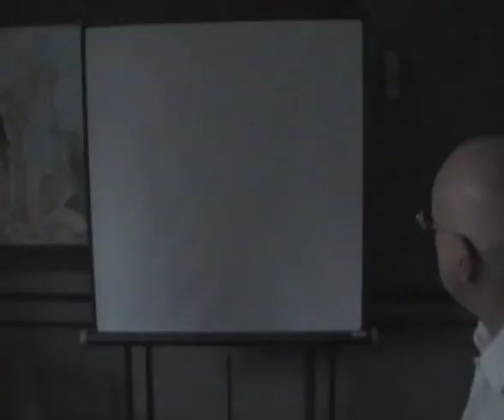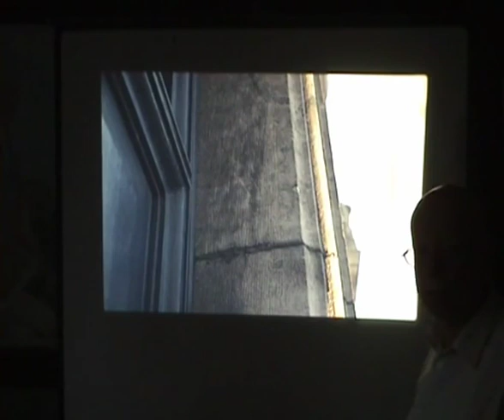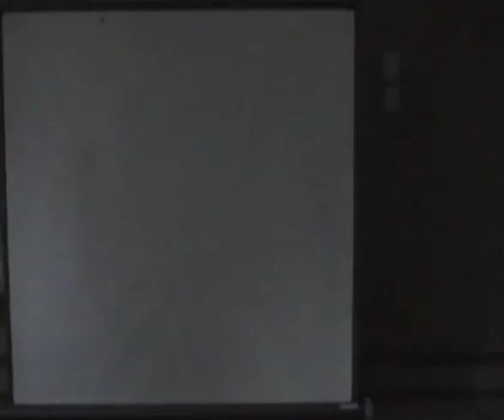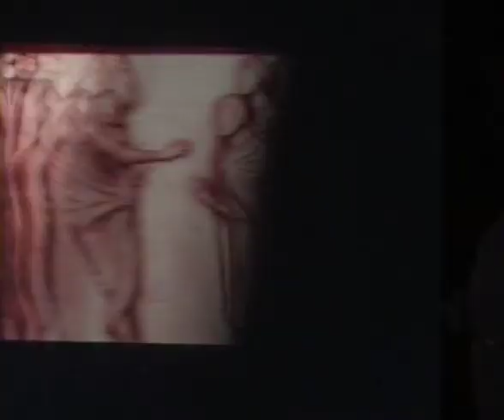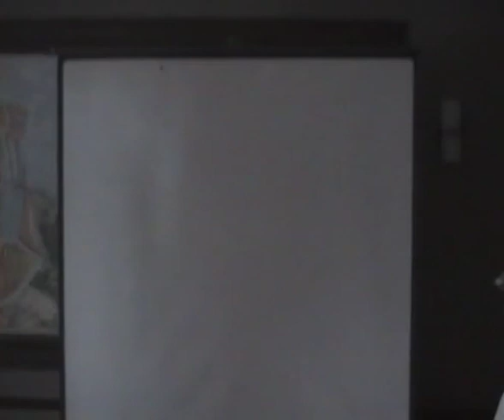La symbolique chrétienne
A l'aide de quelques diapositives, Daniel-Charles Luytens nous explique la symbolique chrétienne, la symbolique romane et quelques détails très peu connus des pierres anciennes...